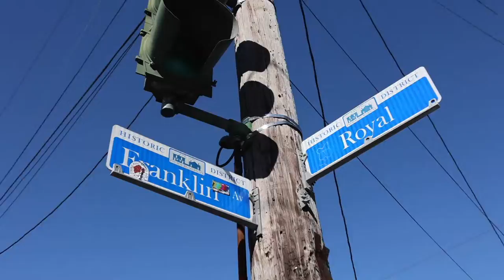"Double Trouble" New Orleans Street Art by Josh Wingerter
For the last 5 years Josh has been painting images of his son around town. This is the latest version with his BFF (Alexa) playing the part of "The Look Out".

Art By: Josh Wingerter
Video/Editing: Nathanael Jones

Art Gallery: 401 Sala Ave., Westwego, Louisiana 70094